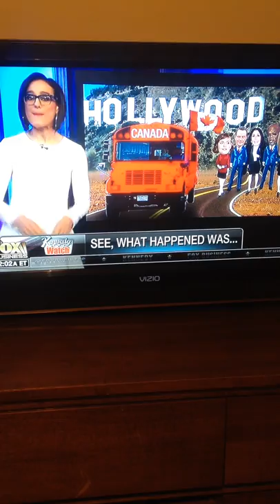FBN Kennedy Thr Nov 10 2016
FBN Kennedy Thr Nov 10 16